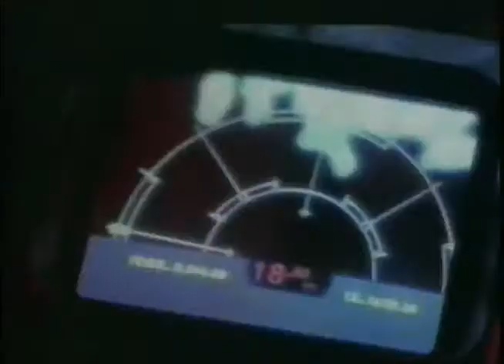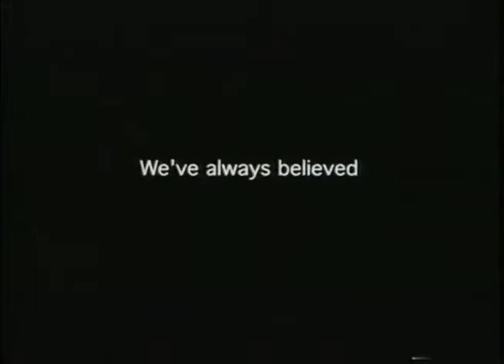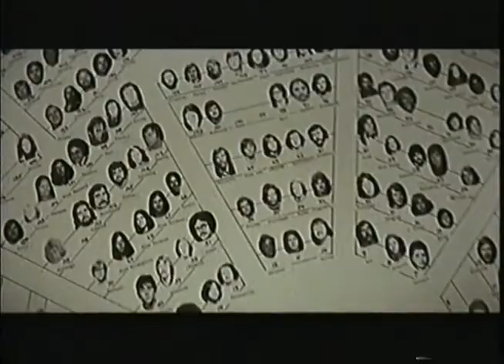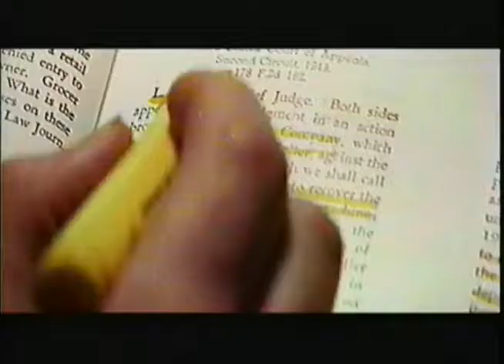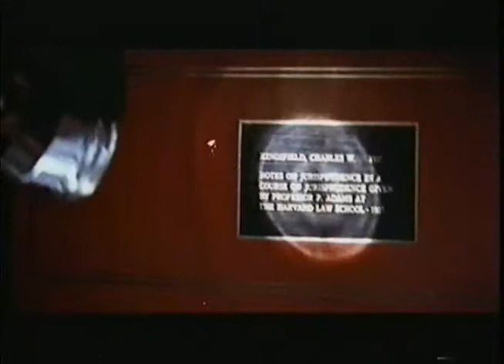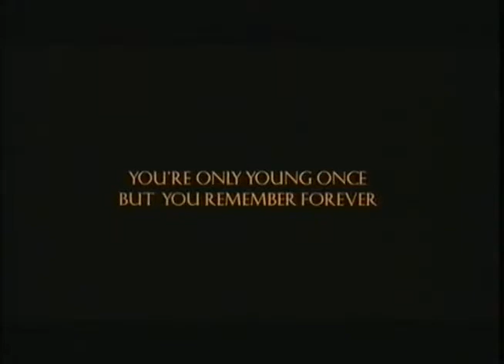Compilation of Movie Trailers from a JVC Demo S-VHS Tape